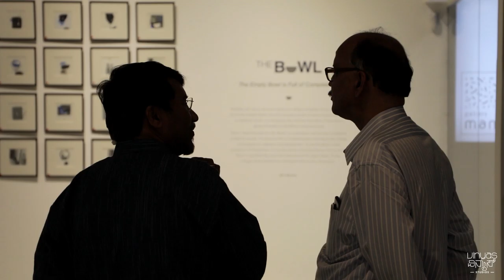Sound of The Bowl | N Vidyashankar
Sound Of The Bowl - Watch Senior Film Critic, N Vidyashankar share his experience of The Bowl.

The Bowl - An Exhibition of Recent Paintings by Dr M S Murthy